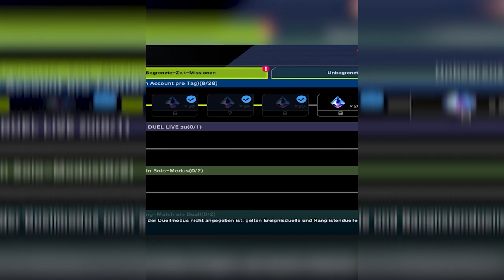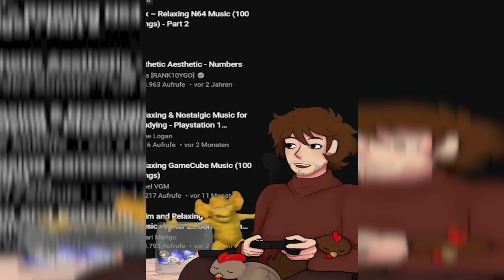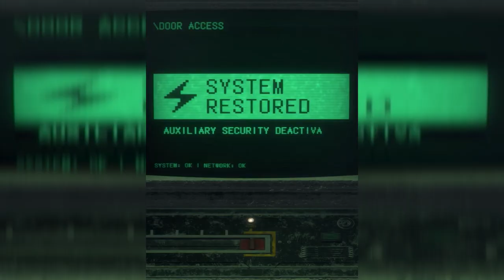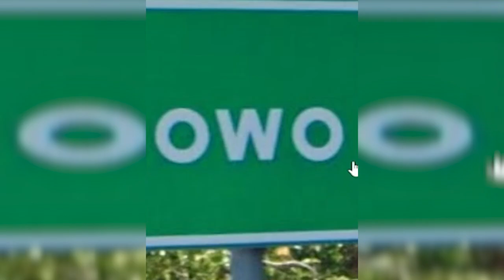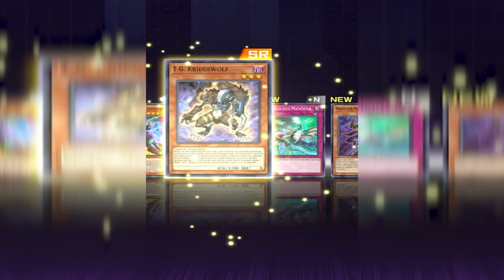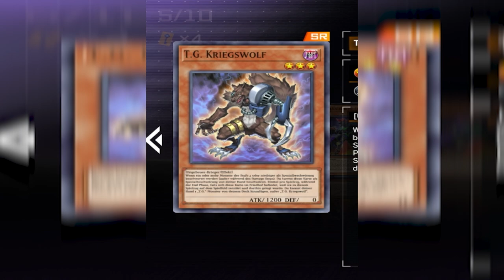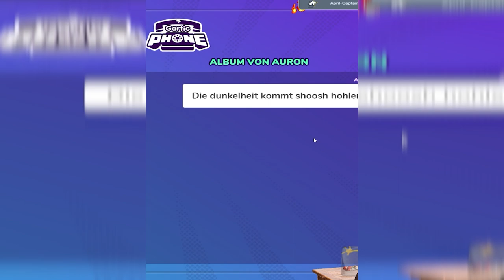Die MONA RAMSEY! Shooshman's Shorts Compilation #2 [German]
Erfahrt immer zuerst wann und wo und was passiert!